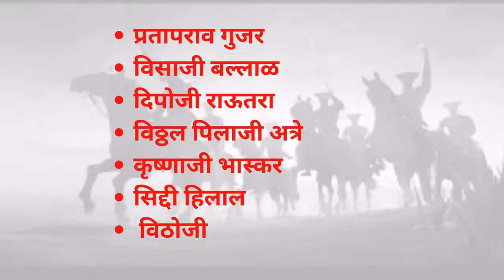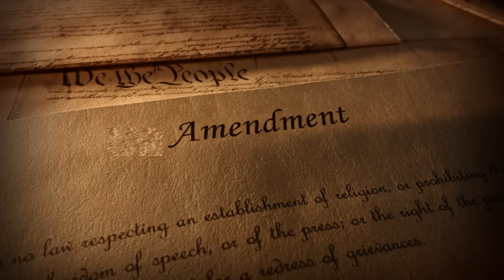आता Maratha aarakshan या ७ खासदारांच्या हातात manoj jarange I maratha reservation I maharashtra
वेडात मराठे वीर दौडले सात हे गाणे आपण ऐकले असेलच. जे धाडस या सात मराठा योध्यांनी दाखवले होते तेच साहस आता मराठवाड्यातील या सात खासदारांनी दाखविण्याची वेळ आली आहे. मराठवाड्यातून sandipan bhumre, bajrangbappa saonawane, omraje nimbalkar, bandu jadhav, klyan kale, nagesh aasthikar, vasantrao chavhan, हे सात खासदार निवडनू आलेले आहेत हे सात खासदार आता मराठा आरक्षणाचा प्रश्न संसदेद मांडतील आणि मराठा आरक्षणाचा प्रश्न सोडवतील.